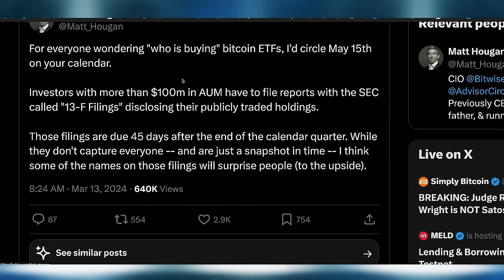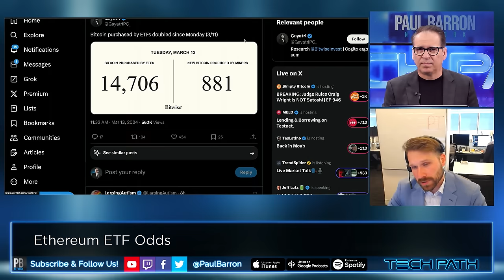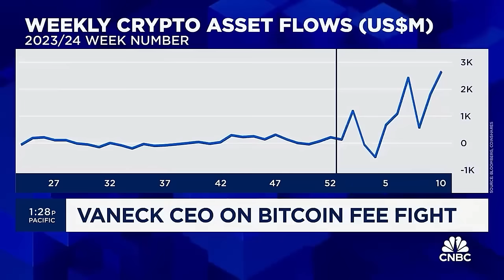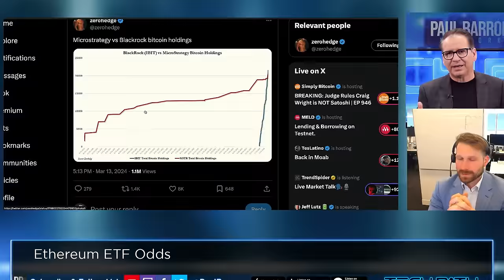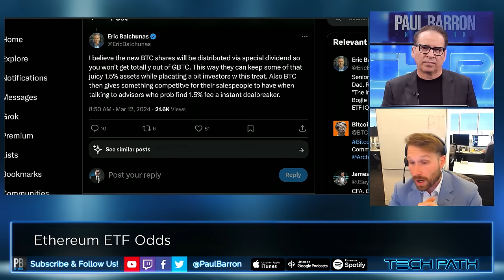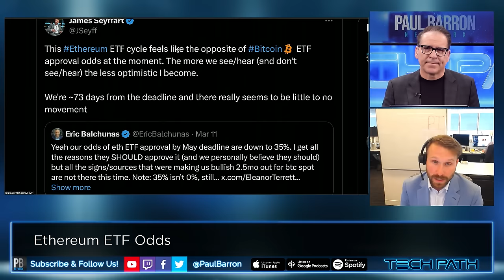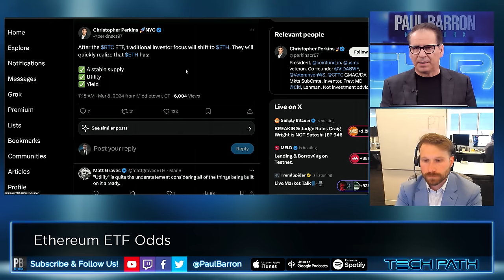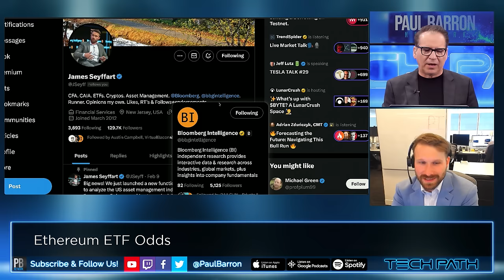Ethereum ETF Odds🎲Bloomberg Intelligence INTERVIEW🔥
Bloomberg analysts have significantly reduced the likelihood of a spot Ethereum exchange-traded fund (ETF) being approved by the U.S. Securities and Exchange Commission (SEC) by May. The SEC’s silence and inaction have led analysts to reassess the chances of a spot Ethereum ETF approval, with Bloomberg Senior ETF Analyst Eric Balchunas now estimating a 30% probability, down from his January prediction of 70%.

Guest: James Seyffart, CFA, CAIA ETF Research Analyst Bloomberg Intelligence

00:00 Intro
00:40 How would you rate the ETF success?
02:51 May 15th
04:28 Supply & demand
06:34 The halving
07:13 Fees
10:46 BTC vs Gold ETFs
12:14 BlackRock vs Microstrategy
14:53 Grayscale mini funds
17:31 Ethereum ETF odds?
20:46 Ethereum yields
23:09 Ethereum profits
25:46 Outro